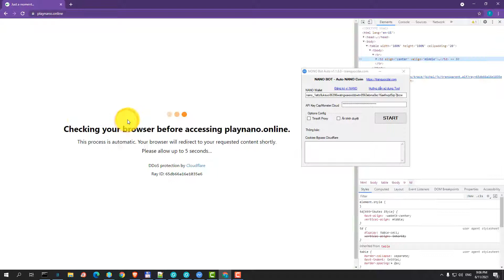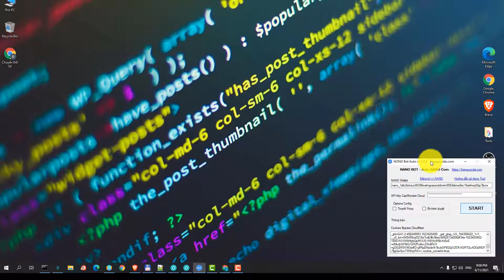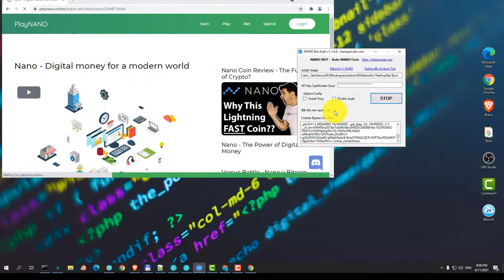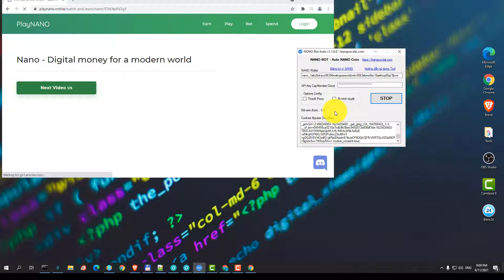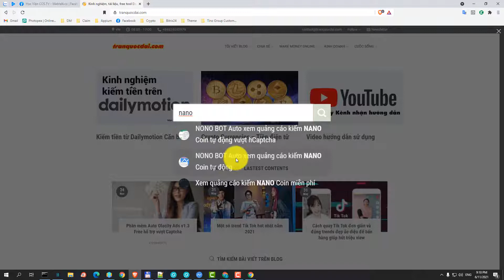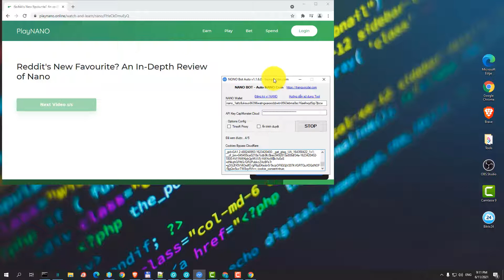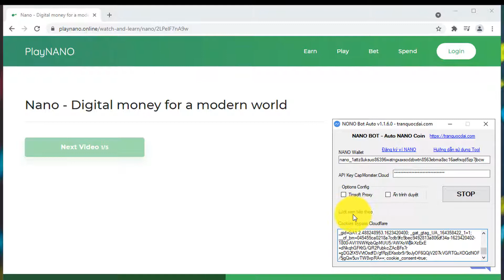Xem quảng cáo kiếm NANO Coin ver 1.1.6